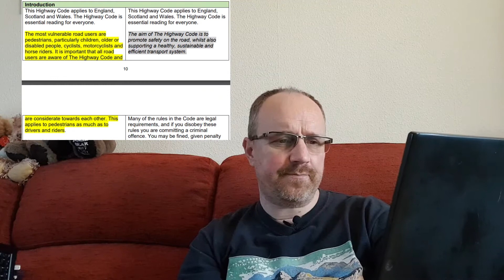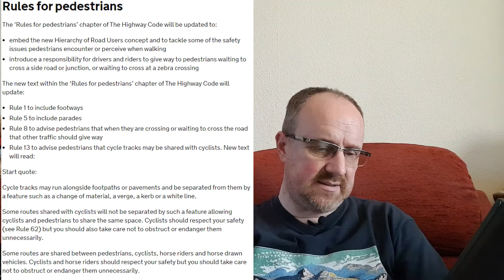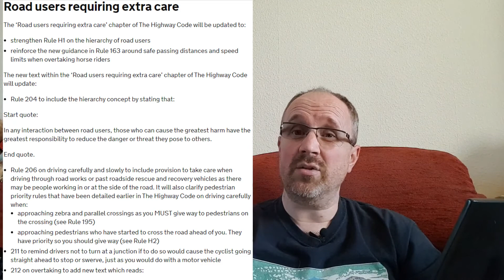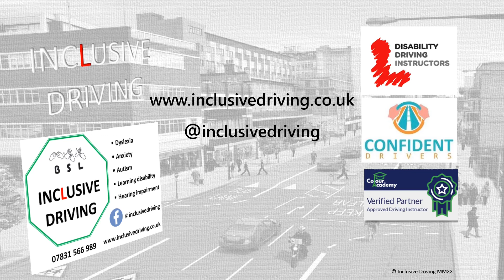Some changes to the Highway Code?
The Highway Code is due for a refresh, and there's currently a consultation document out, detailing the proposed changes. In this video, we discuss some of the possible changes that may make it into the final version.